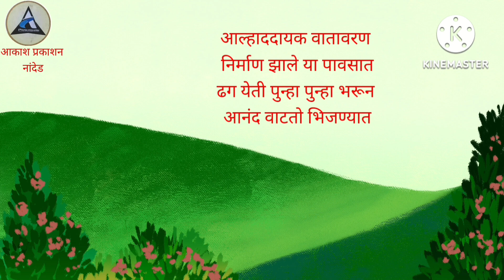कविता / आनंदी पाऊस - दत्ता हरी कदम , मातुळकर